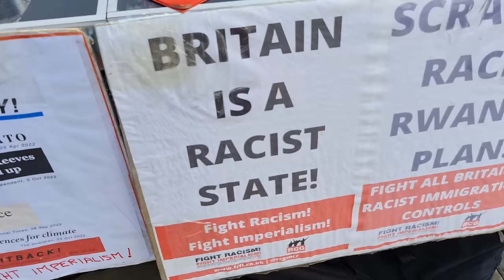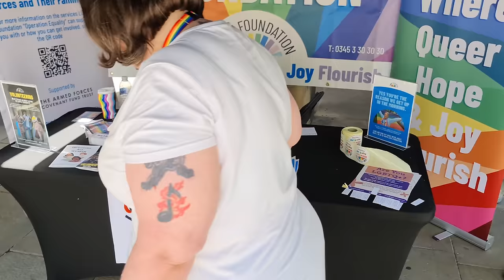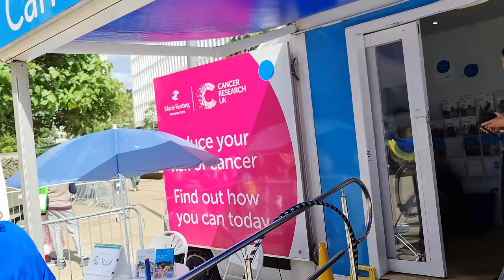S5 1 oh Passive Aggressive Much